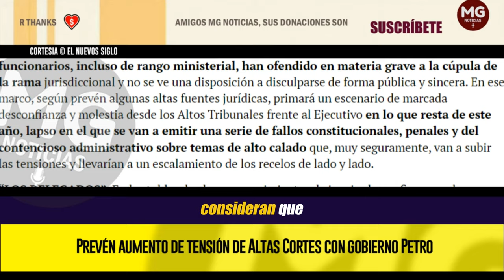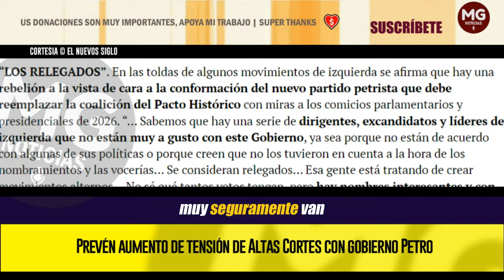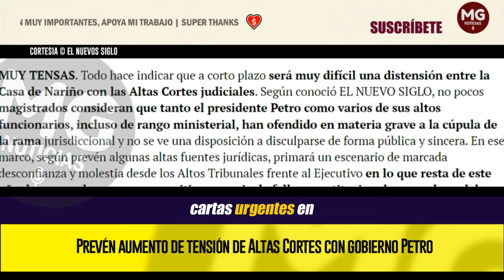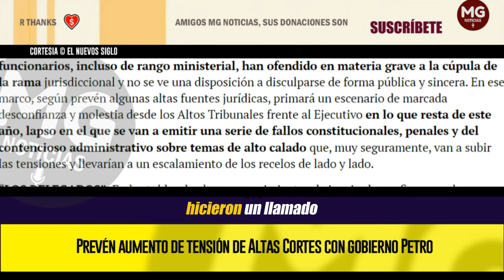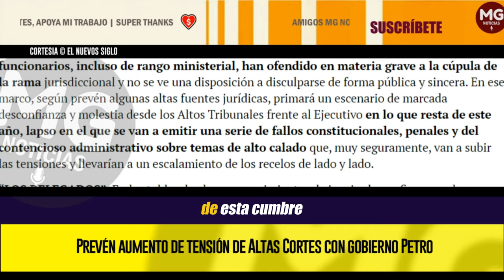"MUY TENSAS" 🟡 Prevén aumento de tensión de Altas Cortes con gobierno Petro || CRISIS EN EL PETRISMO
Todo hace indicar que a corto plazo será muy difícil una distensión entre la Casa de Nariño con las Altas Cortes judiciales. Según conoció EL NUEVO SIGLO, no pocos magistrados consideran que tanto el presidente Petro como varios de sus altos funcionarios, incluso de rango ministerial, han ofendido en materia grave a la cúpula de la rama jurisdiccional y no se ve una disposición a disculparse de forma pública y sincera. En ese marco, según prevén algunas altas fuentes jurídicas, primará un escenario de marcada desconfianza y molestia desde los Altos Tribunales frente al Ejecutivo en lo que resta de este año, lapso en el que se van a emitir una serie de fallos constitucionales, penales y del contencioso administrativo sobre temas de alto calado que, muy seguramente, van a subir las tensiones y llevarían a un escalamiento de los recelos de lado y lado.